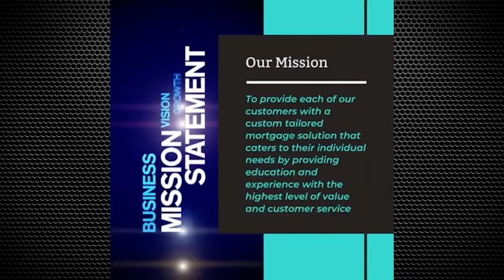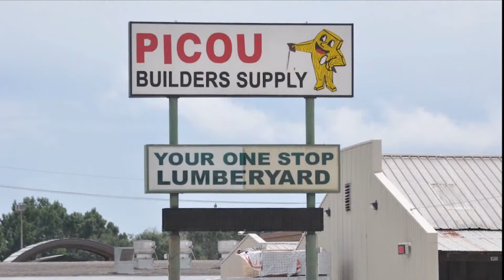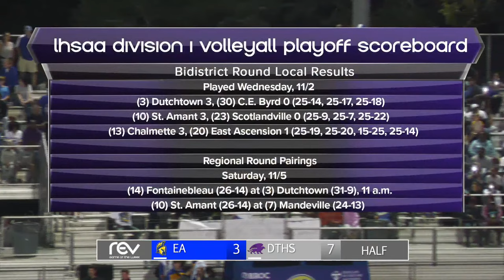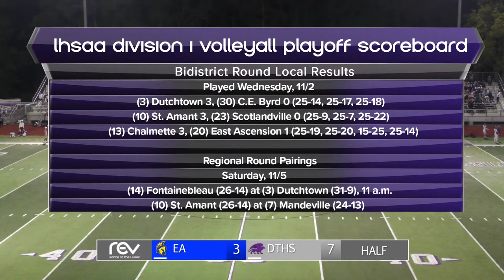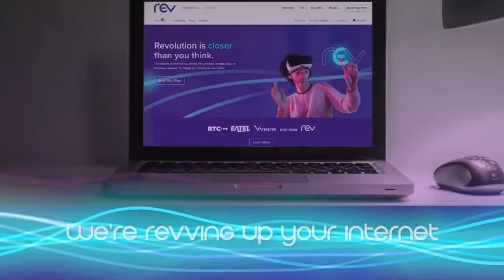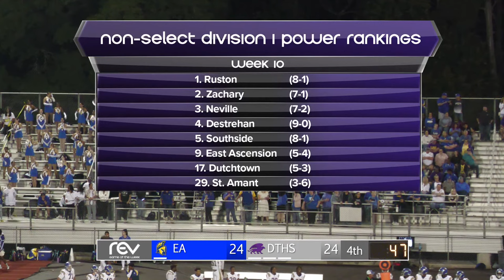REV Game of the Week • Week 10 Nov 3rd • East Ascension at Dutchtown High School